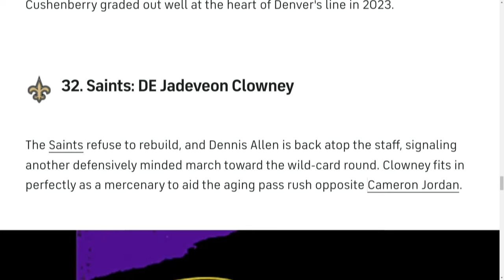Free Agent Target: Why Saints Should Sign Former Pro Bowl DE Jadeveon Clowney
Matt Moscona reacts to an article released by CBS Sports where they created a free agent mock draft. Who do they have the Saints signing and what position do they need to target in free agency?

Photo Credit: Pro Football Focus